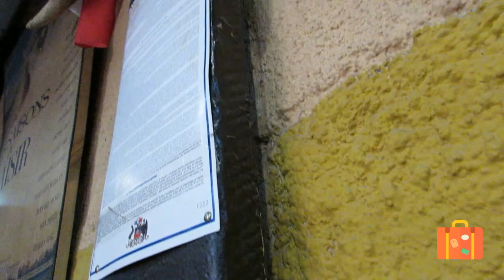Que há de poesia em Santiago de Chile? - VLOG Poético #04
Neste VLOG Poético, vamos conhecer algumas curiosidades da cultura chilena: da poesia disposta nas praças, passando pela gastronomia, até os museus, a Arte foi o nosso guia de viagem.

No final, fica um convite à reflexão...
E se você não viu os vídeos das três casas do poeta Pablo Neruda, deixo os links abaixo.